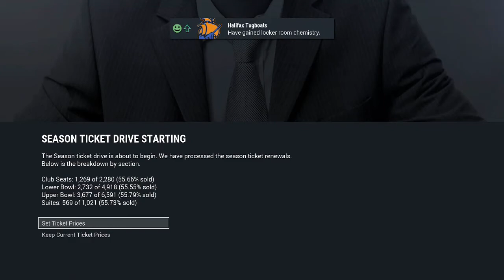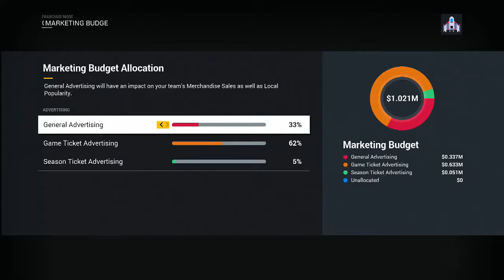BLOCKBUSTER Trade! (Playoff Push) | NHL 17 Columbus/Halifax Franchise Mode - Ep. 31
We get an absolute blockbuster rental (see what I did?) of a trade completed during the trade deadline to get this team into a playoff spot!